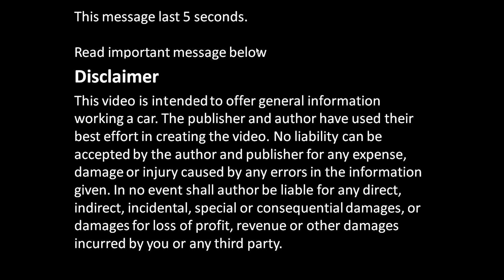How works balance axle and shaft in car engine